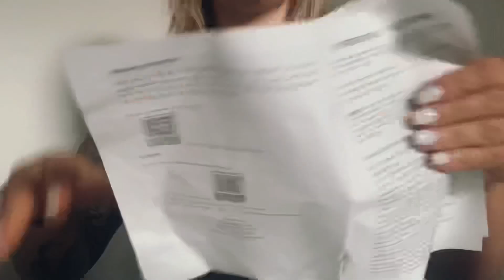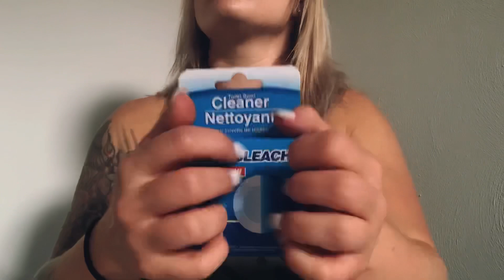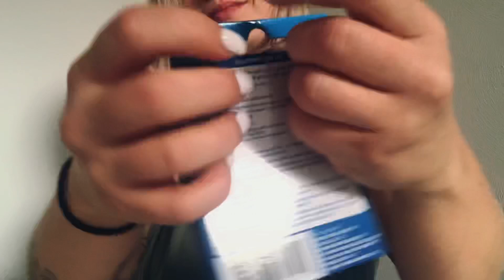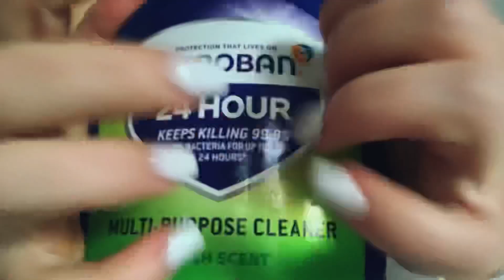‼️fast & aggressive asmr: no talking, unpredictable lofi triggers, brain melting tingles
⭐️Blue Yeti Mic:

Blue Yeti Glitter Cover:

Mic Covers:

⭐️Fifine Mic:

⭐️Favorite Tripod:

🩵Blue Band: